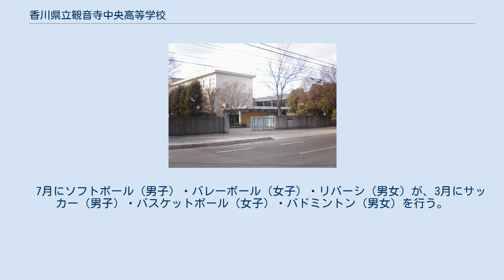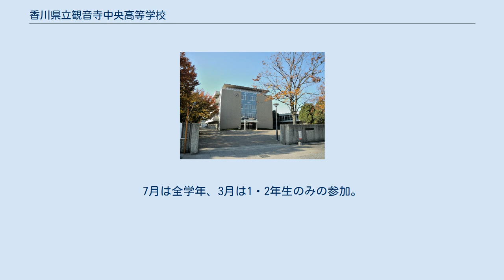香川県立観音寺中央高等学校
香川県の公立高等学校_(廃止)
香川県立観音寺中央高等学校（かがわけんりつかんおんじちゅうおうこうとうがっこう）は、香川県観音寺市天神町一丁目にあった公立高等学校である。
2017年4月1日に香川県立三豊工業高等学校と統合して「香川県立観音寺総合高等学校」となり2017年3月31日をもって閉校した。
 校舎は香川県西部の観音寺市中心市街地に位置しており、周辺には官公庁や図書館などの公共施設がある。
 1923年に観音寺町立観音寺商業学校として創立、その後幾度かの校名変更を経て1994年に現校名となる。
かつては商業科や普通科、食物科などの学科が設置されていたが、現在は総合学科のみが設置されており、1年生次は全生徒が共通の課程を学習するが、2年生になると「人文・国際系列」や「自然・環境系列」など5つ(平成25年度入学生から。
平成24入学生までは7つ。
)ある系列の中からいずれかを選択し、重点的にその系列科目の学習を行っている。
 その他に独自の取組として、開かれた学校づくりを推進しており、1年生次にインターンシップを行っている他、挨拶運動、清掃活動や福祉施設訪問等のボランティア活動、地域住民を対象とした料理教室などを行っている。
 旧校舎（撮影:2005年3月） 平成24年度入学生まで 平成25年度入学生から 　4月又は5月に観音寺市総合運動公園陸上競技場で行われる。
クラス対抗種目として、長縄跳びや綱引き、玉入れ、リレーでポイントを競う。
 　6月に本校、観音寺第一高校、三豊工業高校の観音寺市内に所在する3校が参加して観音寺市総合運動公園野球場で行われている野球の定期戦。
スタンドでは応援部員、生徒によるエールの交換および応援も行われる。
 　毎年9月に2日間にわたって開催され、2日目は一般公開される。
主なプログラムは初日にクラス対抗歌合戦、チアリーダーの演技や文化祭ライブ、2日目はチアリーダー、演劇部、吹奏楽部の公演およびクラス、部活動の展示など。
 　7月にソフトボール（男子）・バレーボール（女子）・リバーシ（男女）が、3月にサッカー（男子）・バスケットボール（女子）・バドミントン（男女）を行う。
7月は全学年、3月は1・2年生のみの参加。